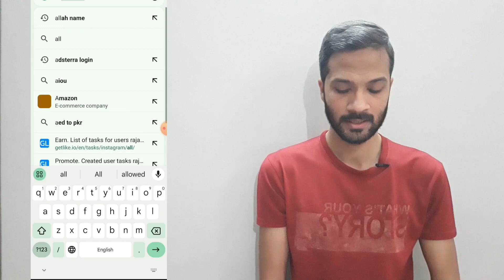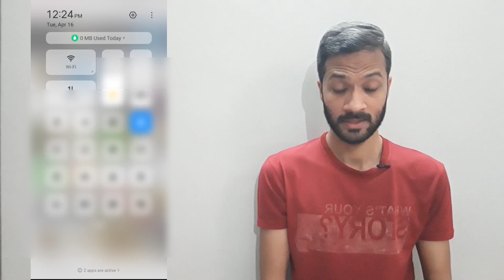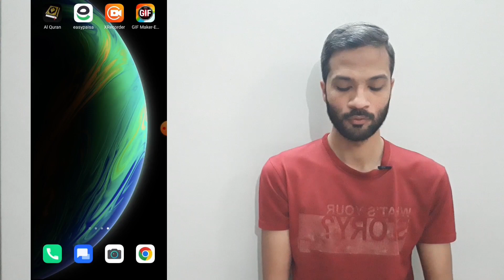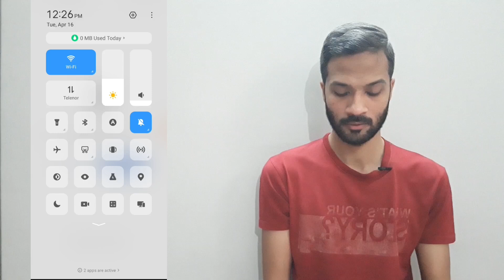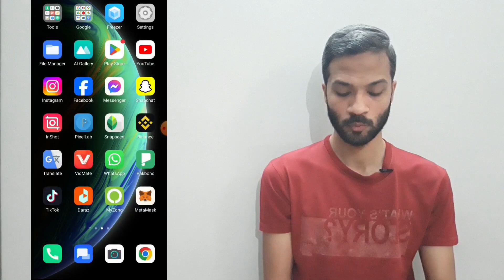Online Earning in Pakistan || Allah Name ka GIF Kaise Bnain || Earn Money 100$ To 150$ Easily Trick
Online Earning in Pakistan || Allah Name ka GIF Kaise Bnain || 1000 Subscriber Tricks || Earn Money 100$ To 150$ Easily || Earn Money 100$ To 150$ Easily Trick